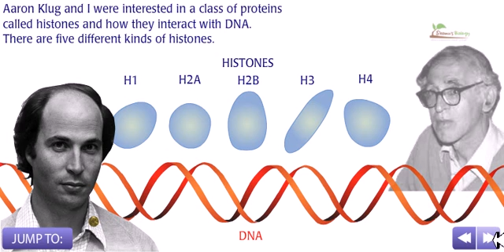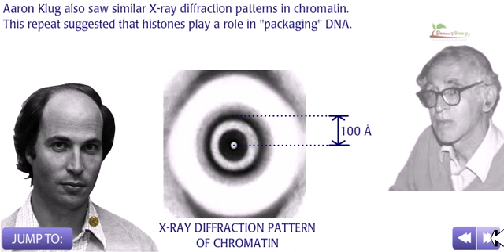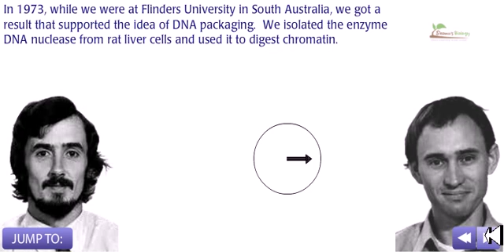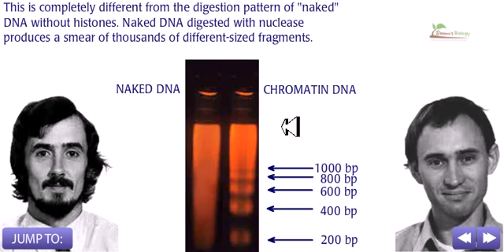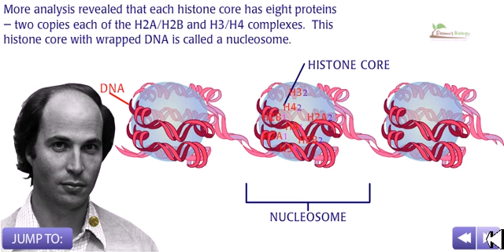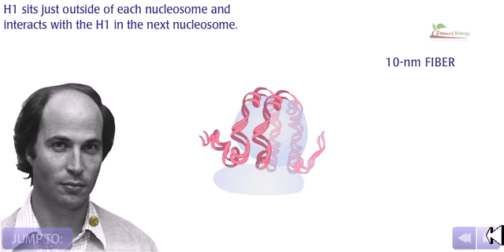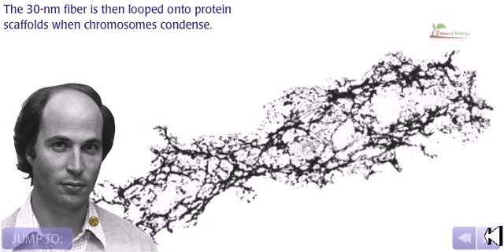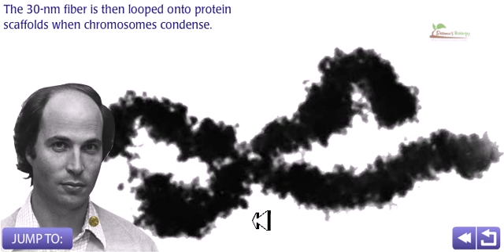DNA is packaged in a chromosome experiment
A nucleosome is the basic unit of DNA packaging in eukaryotes, consisting of a segment of DNA wound in sequence around four histone protein cores.[1] This structure is often compared to thread wrapped around a spool.[2]

Nucleosomes form the fundamental repeating units of eukaryotic chromatin,[3] which is used to pack the large eukaryotic genomes into the nucleus while still ensuring appropriate access to it (in mammalian cells approximately 2 m of linear DNA have to be packed into a nucleus of roughly 10 µm diameter). Nucleosomes are folded through a series of successively higher order structures to eventually form a chromosome; this both compacts DNA and creates an added layer of regulatory control, which ensures correct gene expression. Nucleosomes are thought to carry epigenetically inherited information in the form of covalent modifications of their core histones. Nucleosomes were observed as particles in the electron microscope by Don and Ada Olins [4] and their existence and structure (as histone octamers surrounded by approximately 200 base pairs of DNA) were proposed by Roger Kornberg.[5][6] The role of the nucleosome as a general gene repressor was demonstrated by Lorch et al. in vitro [7] and by Han and Grunstein in vivo. Source of the article published in description is Wikipedia. I am sharing their material. © by original content developers of Wikipedia.